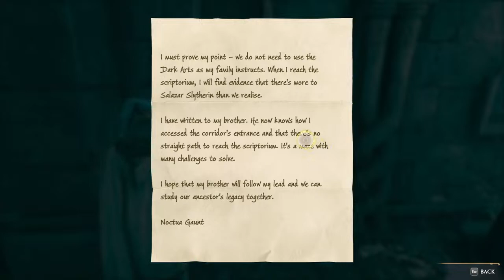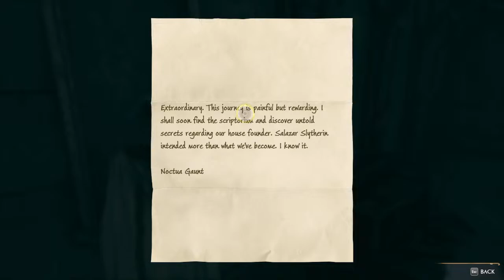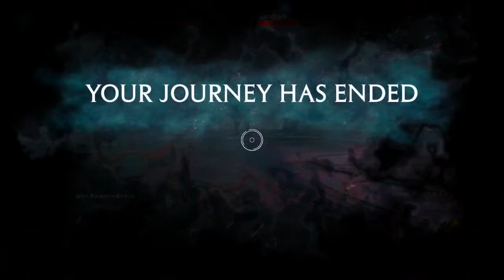I wizard all over the broom stick In Hogwarts legacy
Here in Hogwarts Legacy I love doin' wizard stuff with ya mom